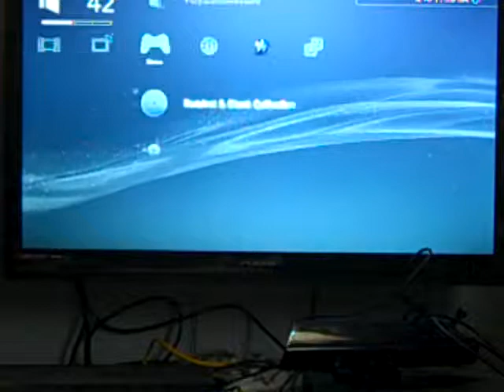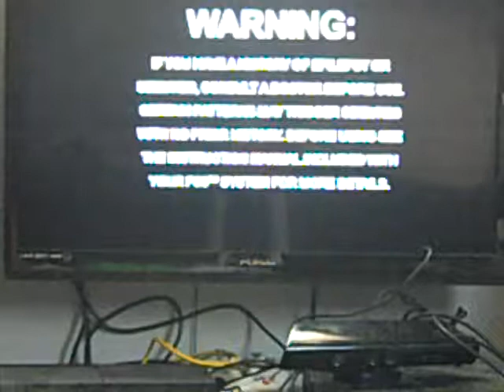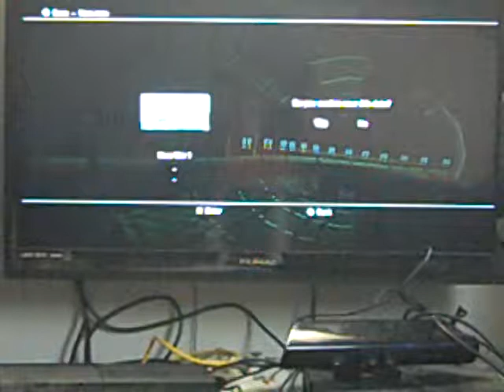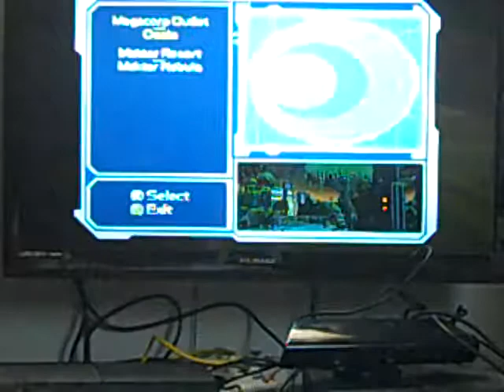rachet and clank gameplay 5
my 5th one